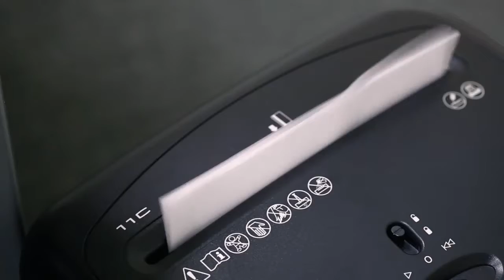Fellowes Powershred 11C Aktenvernichter Produktvideo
Erleben Sie den Fellowes Powershred 11C Aktenvernichter in Aktion.